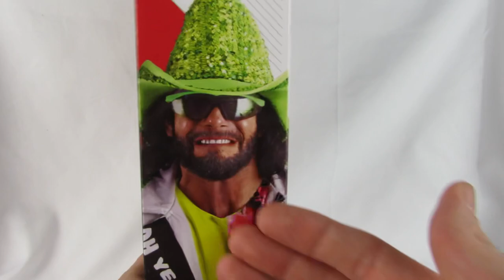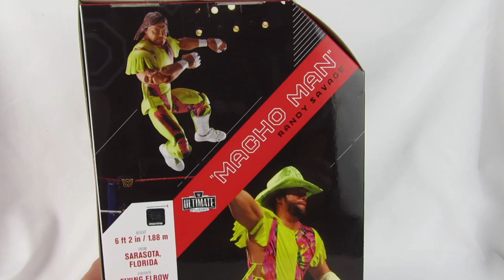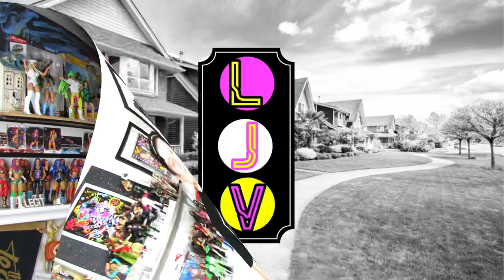WWE Macho Man Ultimate Edition 8 Review/Miss Elizabeth then, now, forever Elite wrestling fig Review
After crazy LJV antics in the intro I do into an in depth review of The Macho Man Randy Savage Ultimate Edition 8. The man and character who made me fall in love with wrestling. In celebration of the Saturday Night main event this Machos attire is from I do a review of the Miss Elizabeth Then, now, forever Elite wave 3 and the Treasurer gives us a look at Legends Series 8 Jake the Snake Roberts. This review made me feel like a kid again and was so much fun!

Also women’s wrestling figures will always be what this channel is dedicated to, but Macho Man in this attire is the reason I started watching wrestling at 5 years old so I had to review it :). More women’s fig reviews coming soon!!!